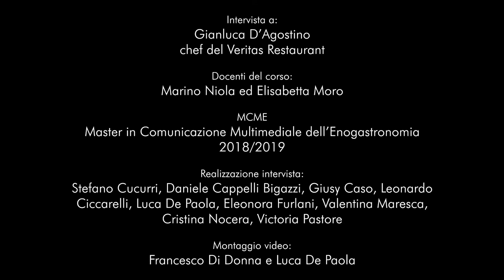Gianluca D’Agostino - La ricchezza e l’umiltà della tradizione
Gianluca D’Agostino nasce a Napoli nel 1977 da genitori avellinesi. A Napoli rimane fino ai 6 anni per poi tornare ad Avellino, per la precisione a Castelvetere, fino ai 18 anni. Si ritiene avellinese a tutti gli effetti: ha casa a Castelvetere e qui ha conosciuto sua moglie. Piatti del cuore: parmigiana di melanzane per l’estate e salsiccia e friarielli per l’inverno.

Video a cura dei corsisti del MCME – Master in Comunicazione Multimediale dell’Enogastronomia 2018/2019, montaggio a cura di Francesco Di Donna e Luca De Paola.